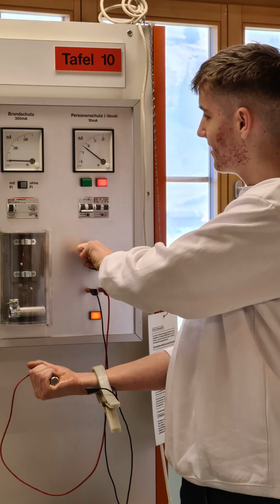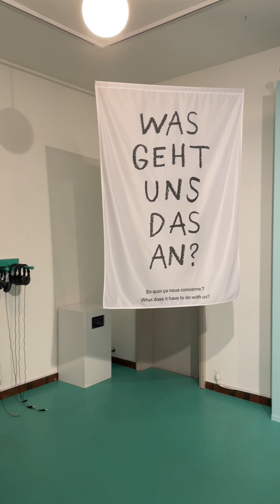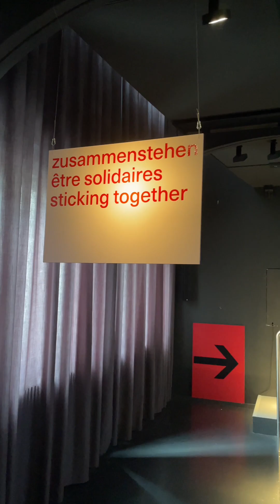Lernende Nachhaltigkeitswoche 2023 - Schweizerhof Lenzerheide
Einmal im Jahr führen wir mit unseren Lernenden eine Nachhaltigkeitswoche durch, um diese für die wichtigen Themen der Zukunft zu sensibilisieren.

 In der Woche können Sie ein theoretisches Wissen aufbauen zu den Themen Klimawandel und -schutz sowie sich mit dem Thema Nachhaltigkeit auseinandersetzen. Nebst der Theorie besuchen wir in der Woche spannende Projekte sowie ausgewählte Partner, um uns zu informieren, wie diese das Thema im Betrieb angehen. In dieser Woche lag einer der Fokusse aufgrund der aktuellen Ereignisse auch auf der Energie. In diesem Sinne besuchten wir das Lehrkraftwerk in Churwalden sowie die Biogasanlage Halbmil in Trimmis. Weiter besuchten wir folgende Partner/Betriebe: Pur in Chur, Sennerei Andeer, Alpines Museum und das Teehaus Länggass in Bern sowie mit einer Rangerin die Wälder der Lenzerheide. Auch durften die Lernenden ein feines Essen bei uns im Scalottas Terroir geniessen um auch von dem internen Fachwissen zu profitieren.